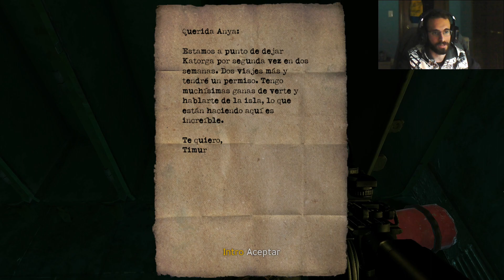Singularity - Parte 9 - La bomba de E99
---Singularity---

-Desarrolladora: Raven Software
-Distribuidora: Activision

Año 1945; el podería militar y la influencia política de la Unión Soviética siguen creciendo. Pero Estados Unidos conocía el secreto de la energía atómica. Sin embargo, esta superioridad duraría poco, ya que Stalin estaba desarrollando un plan propio. Mientras buscaban uranio en un islote de la costa sureste de la US, los ingenieros rusos descubrieron el E99, una fuente de energía potente e inaudita.

Al ver que se le presenta la oportunidad de dominar el mundo, Stalin concede fondos ilimitados con el fin de investigar la sustancia. El Dr. Barisov, el director del proyecto, funda un centro de investigación en la isla Katorga 12. Pero al acelerarse los experimentos sobre el terreno, se descubre que el E99 no solo da una energía inimaginable, sino que también es extremadamente volátil. No hubo supervivientes del desastre. Moscú entierra el complejo y lo borra completamente del mapa.

2010; la radiación inutiliza un satélite espía de los EEUU al sobrevolar la zona. Por temor a otro Xernobil y receloso del silencio de Moscú, el pentágono ordena una misión de reconocimiento sobre Katorga 12, en la cual se encuentran los miebros de Operaciones Especiales del Equipo Spartan: Devlin y Renko.

Al sobrevolar la isla, un misterioso evento electromagnético surgido de uno de los complejos de apartamentos residenciales, hará que los helicópteros de avanzadilla, en los cuales viajaba el Equipo Spartan, sean inutilizados y caigan desplomados sobre la superficie de la isla, dejando a los soldados a merced de los peligros de Katorga 12... una isla que no está tan deshabitada como parece y que esconde tecnologías imposibles, derivadas del uso del E99.

Bienvenidos al shooter que marcó un antes y un después en mi vida como jugador. Bienvenidos a la acción más innovadora de los últimos años. Bienvenidos a Singularity.